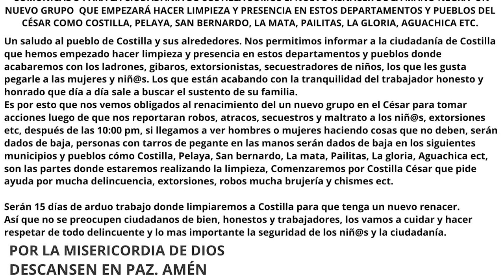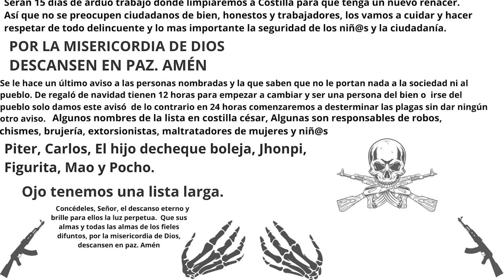CLICK Asesinan a hijo de inspector general de la Policía y optómetra codacense en el sur de Bogotá